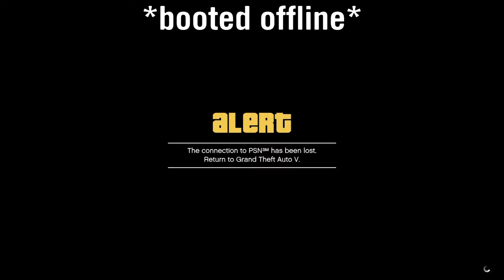GTA 5 | somewhat killing montage | Booted offline!